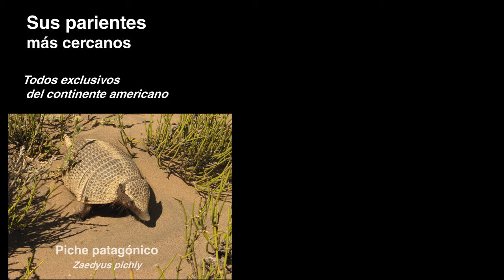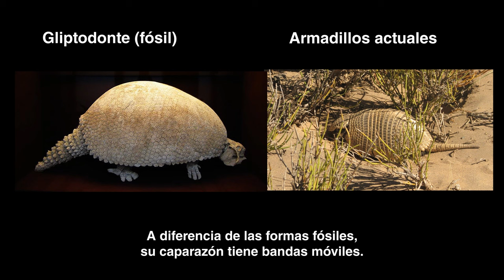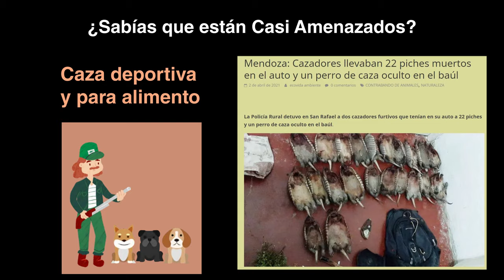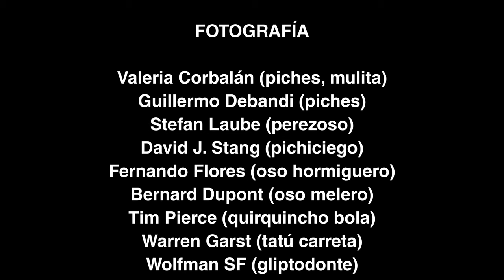Especies nativas: Piche patagónico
En este video, especialistas del IADIZA explican qué es, cómo vive y qué podemos hacer para preservar al piche patagónico.

Realización general: Valeria Corbalán - IADIZA
2023